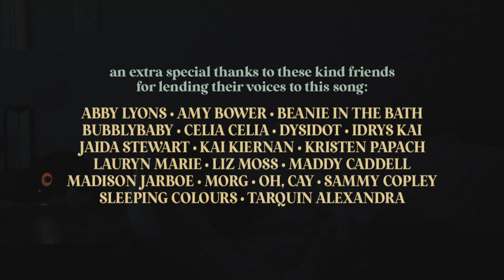CATHARSIS 🌱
FINALLY
i've had this one sitting in my projects for a little over four months now and now it is yours!! i hope you enjoy :)

hey, i released an album somewhat recently! it’s called ‘reaching for the sun’ and you can find it